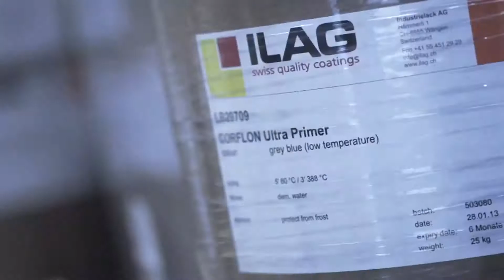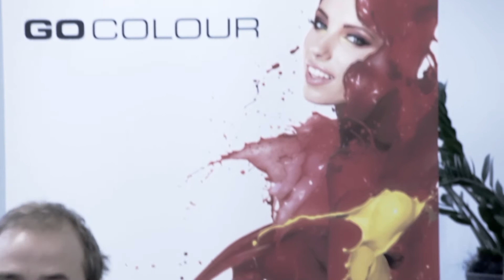A Day at ILAG - ILAG on the move